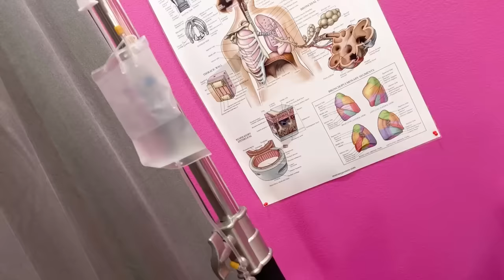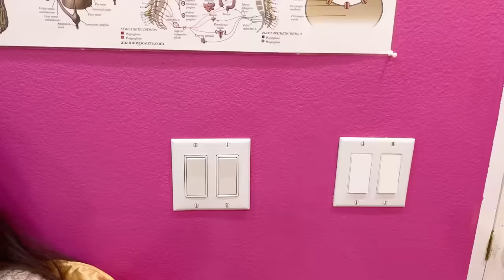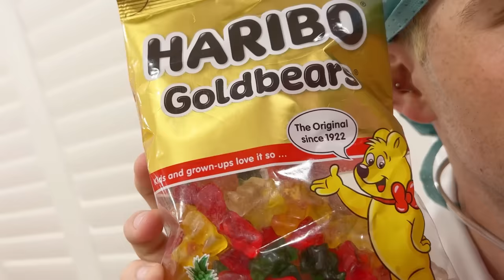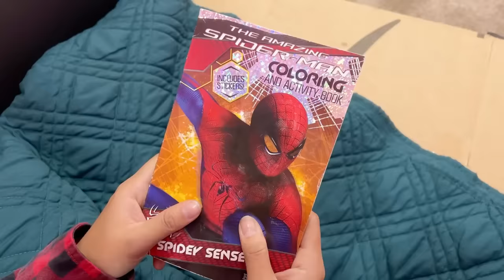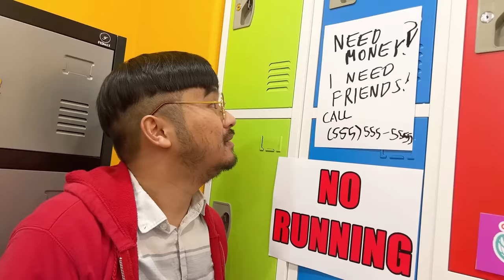Rich Vs Broke Girl | Popular Vs Unpopular People in Hospital | Funny Moments by Crafty Hacks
Hey Crafty hacks fans do you want to see what it's like if giga rich Zoey and super broke June are in the hospital? It turns out that being rich can't get you everything in life and being poor isn't so bad after all. Here's this creative and fun video by Crafty Hacks. Where are Lily & Max?

Features Zoey, June, Stacy, Kevin, Alex.